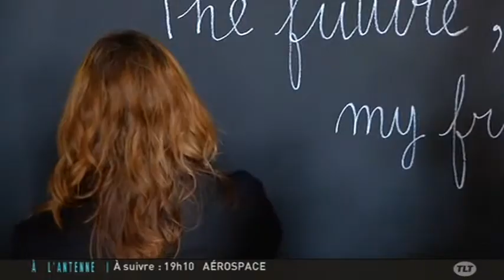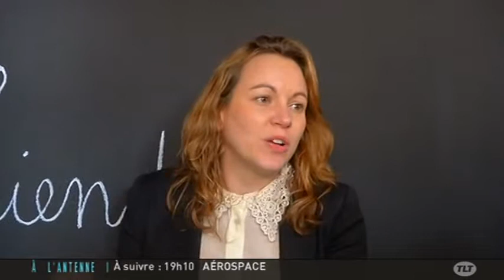La secrétaire d'État au numérique en visite à Toulouse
Sites webs/blogs, copiez cette vidéo avec le bouton "Intégrer" !
 Le point sur la visite d'Axelle Lemaire secrétaire d'Etat au numérique à Toulouse, venue s'inspirer de la dynamique toulousaine en matière d'innovation.